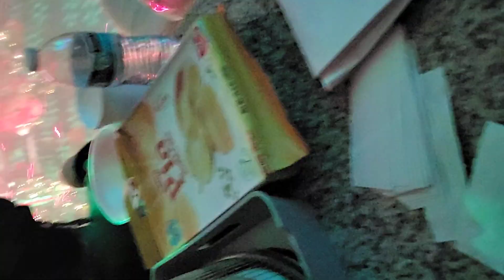It’s Christmas - Mây Hồng Christmas Party